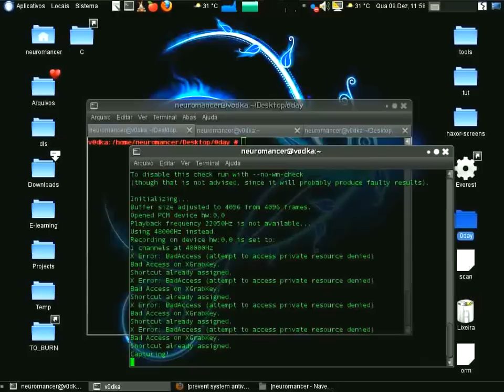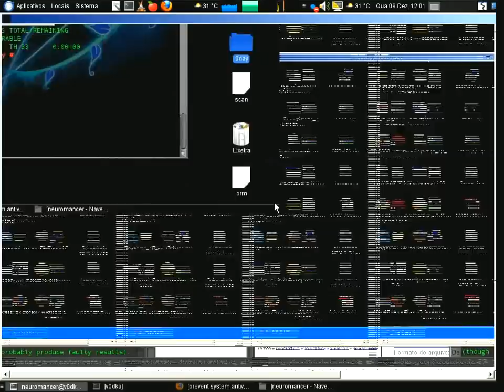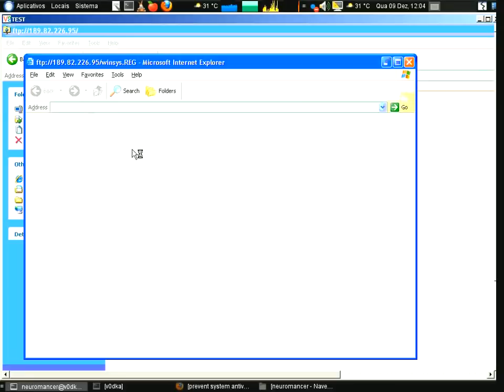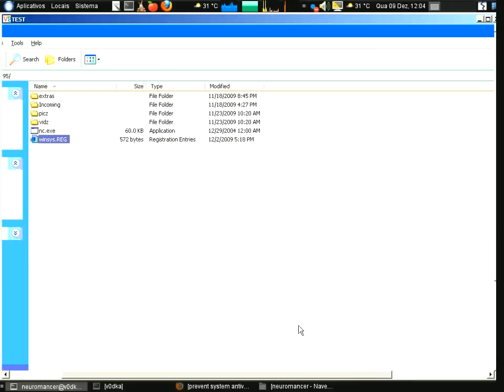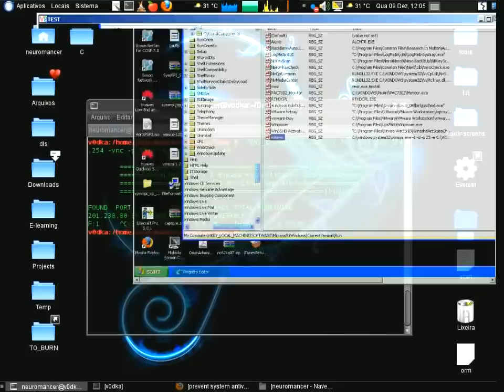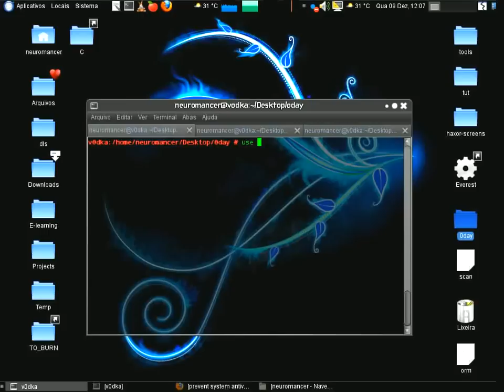「Neuromancer」 VNC authentication bypass + netcat shell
This is a simple tutorial that i've made showing how to exploit a remote host that uses a vulnerable VNC server version. Netcat can be used for many purposes, i show in this video how i created a piped cmd.exe,  useful as method to obtain root in a machine. I consider this vulnerability the most easy to exploit since the "webfolders" bug in IIS 4/5, but its continues causing serious problems to admins.

Secunia Advisory code: SA20107
US-CERT Vulnerability Note: VU#117929